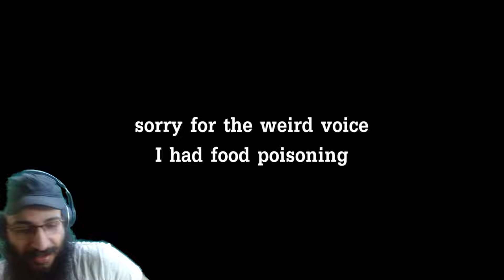REACTION Random HELLDIVERS 2 Bullshittery by Sovietwomble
Original Video: Random HELLDIVERS 2 Bullshittery by Sovietwomble

and yeah
that's it.

Chin up Youtube here take these